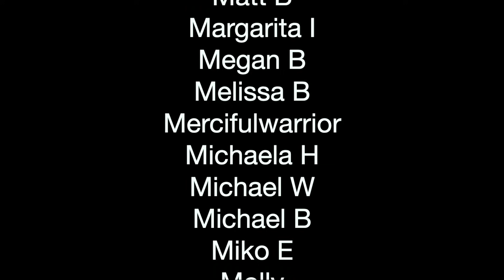Justin Bieber, Kari Jobe, Jaden Smith Teamed Up For ‘The Freedom Experience’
‘Justin Bieber, Kari Jobe, Jaden Smith Teamed Up For ‘The Freedom Experience’ -Our Thoughts’
This was quite the event, with a lineup that had some Christians scratching their head. It’s not every day you see Justin Bieber collabing with Jaden Smith one minute, then have Chance the Rapper singing the provocative song ‘I’m The One’, then have Pastor Judah Smith share the gospel. And then have Kari Jobe and Cody Carnes close the event with a worship song. There’s a lot to unpack here. Let’s discuss.